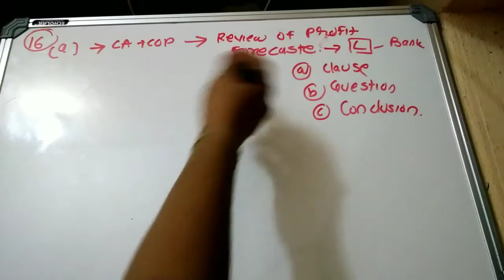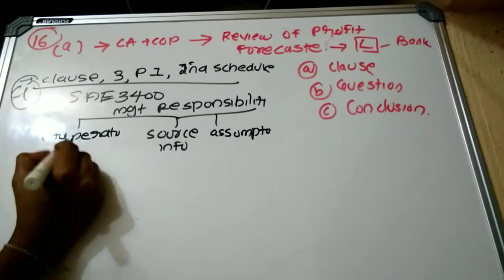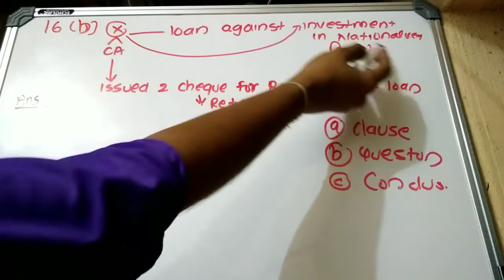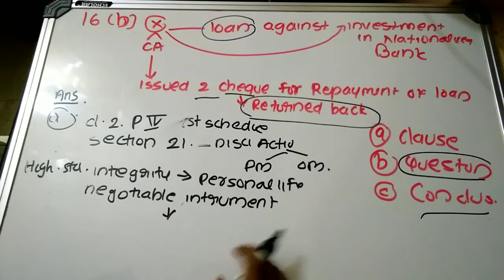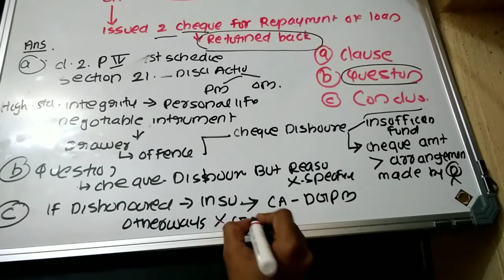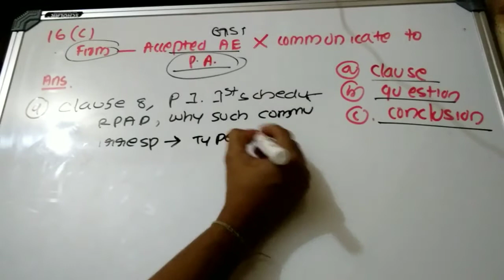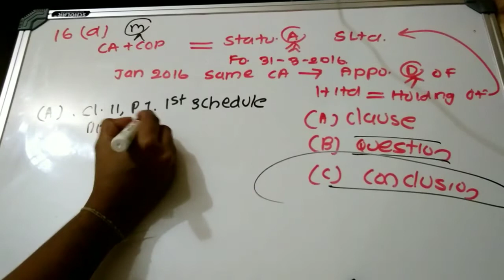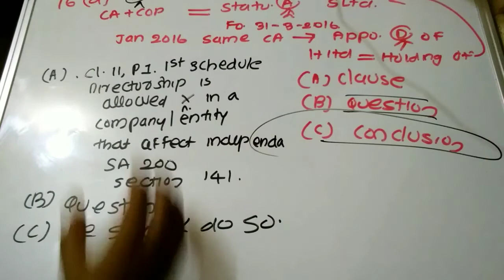Q.16 Practice manual Question Discussion Professional ethics CA Final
Practice Manual Question Discussion Professional Ethics  CA Final

           Please find the below link for video class

                For Professional ethics Basics

                       For 1st Schedule

                      For 2nd Schedule